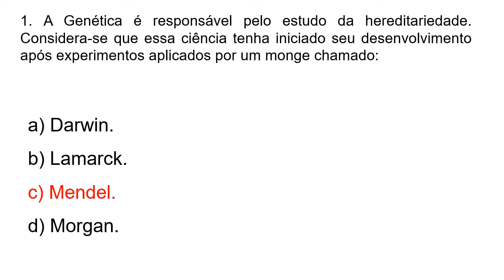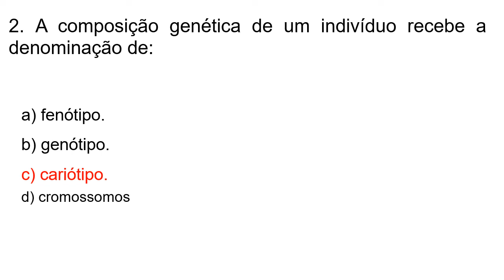EJA/BIO - M2 - Agenda 15 - Atividade